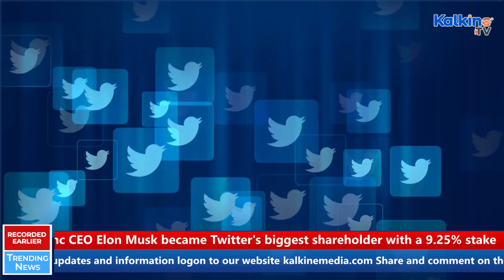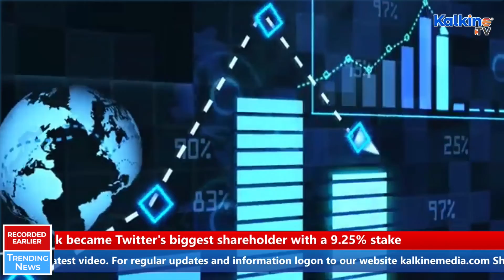Elon Musk Becomes Twitter’s (TWTR) Biggest Shareholder After 9.25% Stake ElonMusk | Trending News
Elon Musk buys 9.25% stake in Twitter Inc (TWTR). Twitter shares rose after news of his purchase. Musk, the world’s richest man, is known for his abrasive relationship with Twitter. Musk indicated about creating a new social media platform days ago.